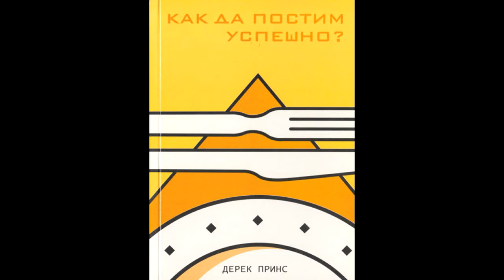4 колко време да постя. Как да постим успешно-Дерек Принс.